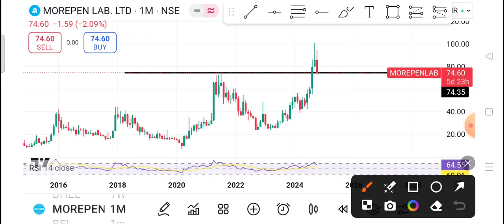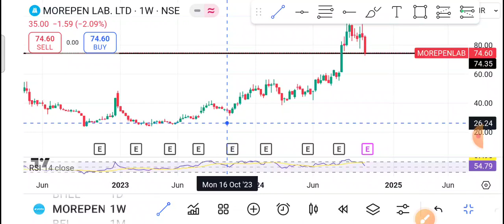Morepen Lab Share Latest News | Morepen Lab Share News Today | Morepen Lab Share Price Today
1-) Morepen Lab Share
2-) Morepen Lab share news today
3-) Morepen Lab share latest news
4-) Morepen Lab share price
5-) Morepen Lab share analysis
6-) Morepen Lab share price today